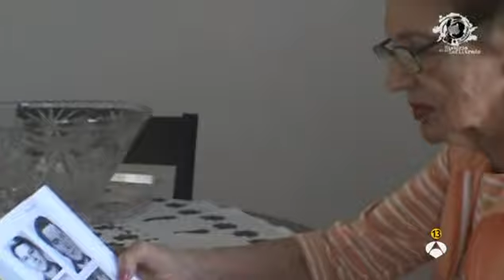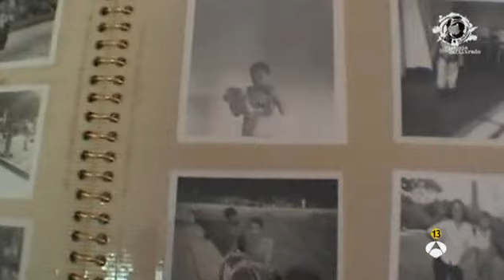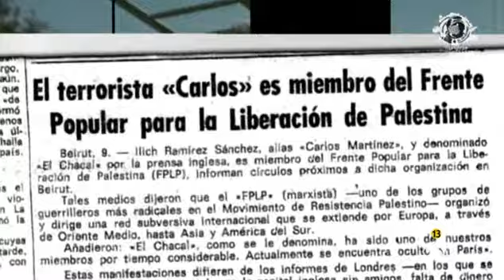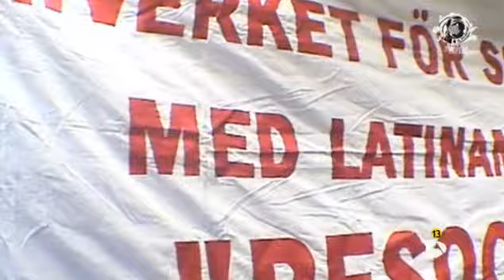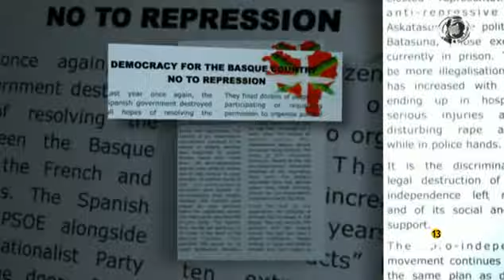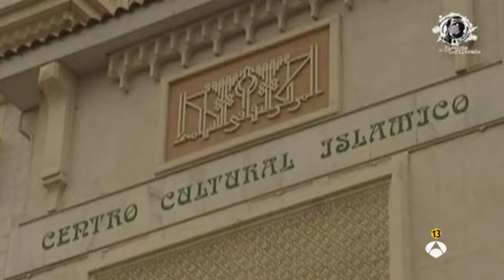El Palestino - Historia de un infiltrado (Parte 5)